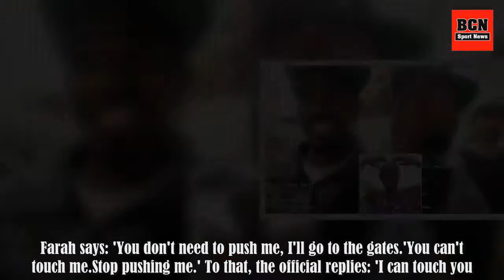Sir Mo Farah claims he was racially harassed at Munich airport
Sir Mo Farah has claimed he was the victim of 'racial harassment' by Munich Airport security personnel in a video uploaded to his social media accounts. The four-time British Olympic gold medallist recorded his exchange with an airport official in which he described his treatment as 'pure harrassmen